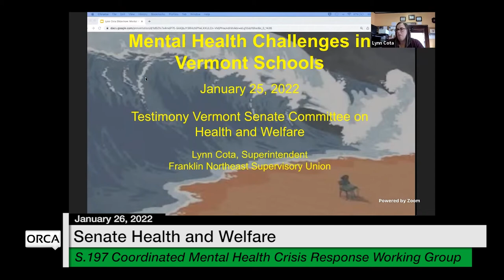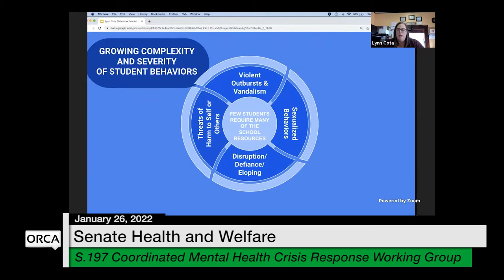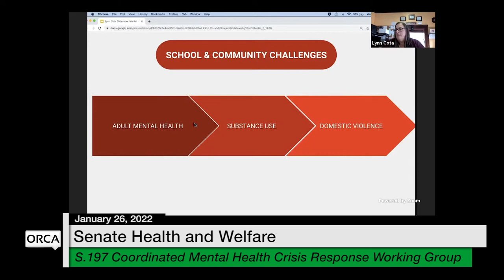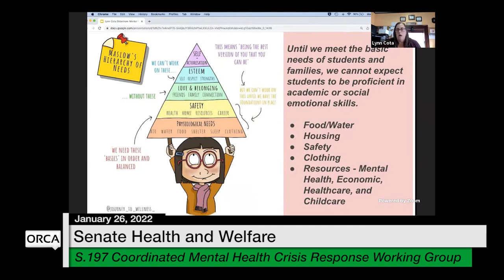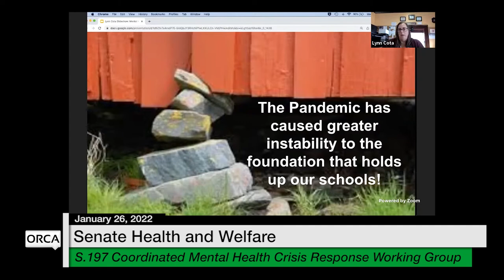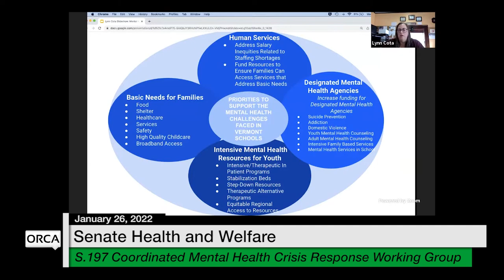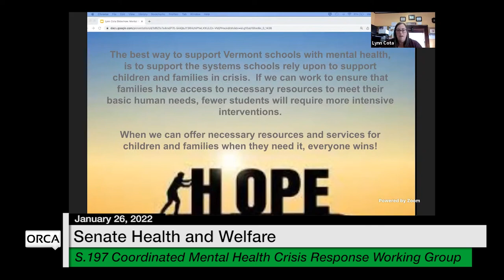Vermont State House - S.197 Coordinated Mental Health Crisis Response Working Group 1/26/2022